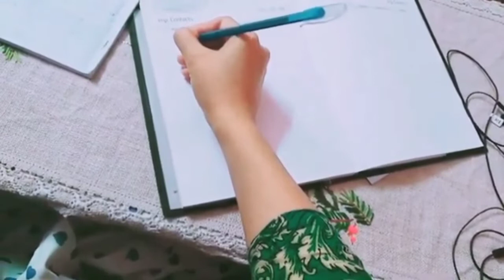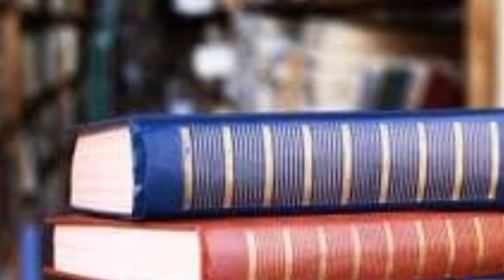വിദ്യാർഥികൾക്ക് ഒരു ആശ്വാസവാർത്ത ഓൺലൈൻ ക്ലാസുകൾ കുറക്കാൻ തീരുമാനം || അംഗനവാടികൾ ഇനി പഠനകേന്ദ്രങ്ങൾ